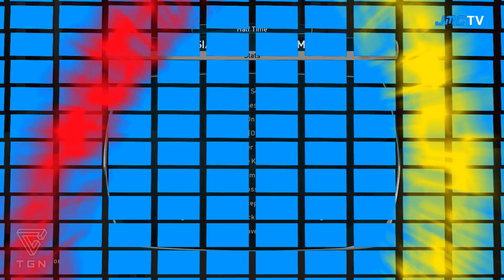Tunisia vs. Cameroon | 2nd Leg | CAF | Road To World Cup Germany 2017 | PES 2017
jmc Universe Wiki (all jmc Universe history since 1992)

About
The best YouTube tournament EVER. The cup with the greatest story of all YouTube celebrates 25 years in this new edition. Embark on this new adventure jmcUniverse. See how the countries struggling to win this tournament in a parallel world with high simulation: "A virtual world real."

RTWCGermany2017 is the qualifying round for the 2017jmcWorldCupGermany. Mixed with different video games engines (FIFA 14, 15, 16) you'll watch the most important matches of all world (UEFA, CONMEBOL, CONCACAF, CAF, AFC and OFC) fighting to get a place at the cup. All is easer if you smile.

Features:
+ The best football game engines (FIFA and PES).
+ The best mods.
+ Official Soundtrack.
+ Mods and settings created by JCA1009.
+ Each team registered of the planet has the opportunity to qualify for the cup.
+ Oriented to lovers of video games and sports.
+ Strong interaction between its creator and jmc TV community.
+ High quality content package never seen before in YouTube: Strong Simulation System, tournament draws, Emotive Eye, jmc TV's anthem, High quality intros, SubscribersSay and more!

Road To World Cup Germany 2017 stuff: all info about groups (on Google Drive):

Warning: the main mod I chose for FIFA14 is the best I can find. I didn't make that mod. It's a little outdated. I will not do something about that. Think that jmcUniverse is a "fictional" world, so use your imagination.

Official 2017jmcWorldCupGermany
Elias Naslin - Give It All.
Niklas Gustavsson - Pumping Adrenaline 3.
Tomas Skyldeberg - If You Really Believe.
Björn Skogsberg - Summer Sports 01.

Video credits:
Created by JCA1009
The 2017 jmc World Cup Germany and Road To World Cup Germany 2017 logos are copyrighted by JCA1009 for jmc TV. Don't use them without the express permition of its author.
"Smile" by Lennart Hüper.
"Sunny Smile Alexandra" by r17studio.
"Un viaje a través de África repartiendo sonrisas Fujifilm" by The Polaroad Project.